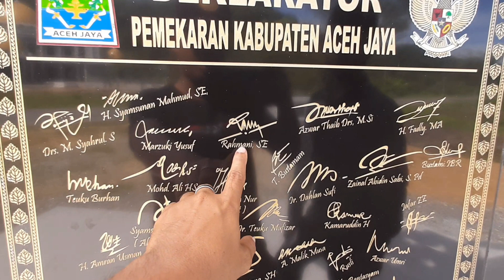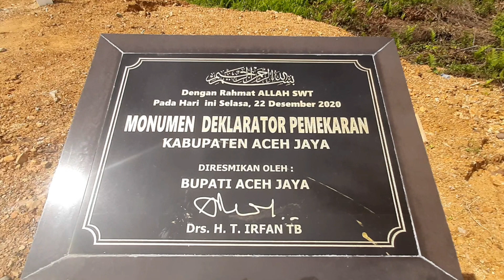melihat kemajuan aceh jaya dari masjid agung dan tugu deklarator